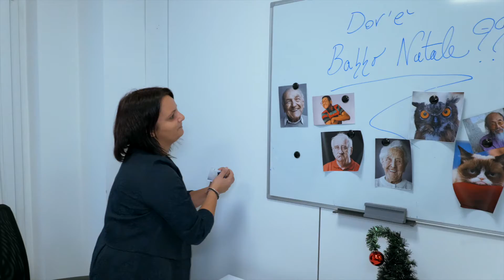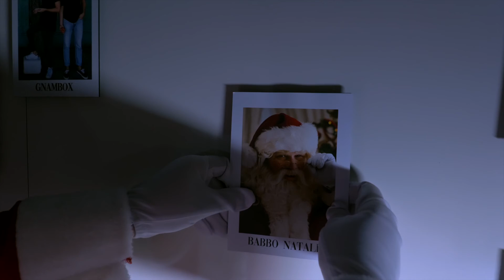Who's next? - Christmas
Il Natale arriva davvero per tutti? Speriamo anche per noi Realizers : pronti a scattare persino quando il nostro AD @Pasquale Arria ci chiede di... no, non ve lo sveliamo! Scopritelo nel nostro video! Buon Natale da tutto il Team di RealizeNetworks!

Testo:
UNDICI ANNI DI AGENZIA E ANCHE UN ALTR'ANNO E’ ANDATO
DIETRO QUESTA SCRIVANIA I SUCCESSI DEL PRESENTE E DEL PASSATO
I BILANCI SONO NUMERI NEL TEMPO
NON RACCONTANO L’IMPEGNO, IL SACRIFICIO, TRA LE MURA DI CEMENTO
DI UN UFFICIO; TRA I SUOI MILLE SEGRETI, LE FOTO ALLE PARETI
I SOGNI E I DESIDERI ANCORA IN PIEDI
PERCHE’ NON CI SI PUO’ FERMARE ADESSO
REALIZE NETWORKS, QUESTO NATALE SARA’ DIVERSO.
LE VOCI DEI BAMBINI MI SONO D’ISPIRAZIONE,
LE LUCI ED I COLORI MI SUGGERISCONO IL NOME
SE MILANO IN QUESTI GIORNI E’ UN GRAN CAOS
IO HO CHIARO “WHO’S THE NEXT?”: SANTA CLAUS!

RIT.
VOGLIO SAPERE DOV’E’
VOGLIO SAPERE DOV’E’
VOGLIO SAPERE DOV’E’
BABBO NATALE
(2VV)

PANICO TRA I REPARTI IN OPEN SPACE
TIPO MAY-DAY, SUDANO LE GIACCHE DEI SALES STILE EMIRATES
MENTRE SCATTANO I SELFIE CON GLI ELFI QUELLI DEL DIGITAL
L’HR SCRUTA PROFILI DA UNA NOTIFICA, INSTAGRAM.
L’AMMINISTRAZIONE IN POSIZIONE D’ATTACCO
MENTRE L’ECOMMERCE ISPEZIONA OGNI PACCO COL TALCO
UFFICIO STAMPA IN TACCO DODICI RICAVA CODICI DALLE RIVISTE
IL TEAM EVENTI SEGUE TUTTE E TRE LE PISTE.
IL CENTRALINO FONDE, SI CHIAMA A PROFUSIONE
SGUARDI PERSI, DUBBI E PERPLESSITA’
MA NON C’E’ SOLUZIONE, DICONO LE PERSONE
NESSUNO L’HA MAI VISTO IN CITTA’

SERA DI VIGILIA, HO PERSO LE SPERANZE
RIMASTO SOLO IN QUESTE STANZE, NULLA DA FARE
FORSE DAVVERO NON ESISTE QUESTO BABBO NATALE
O FORSE COME CERCARE UNA GOCCIA IN MEZZO AL MARE
COME PUO’ UN UOMO, IN FONDO, IN VOLO
SERVIRE IL MONDO IN POCO MENO DI UNA SERA
LAVORANDO INSIEME E NON RESTANDO DA SOLO
POTREBBE ACCONTENTARE  LA GALASSIA INTERA

Credits:
Beat: KIMBOproduction
Lyrics: Mad Simon